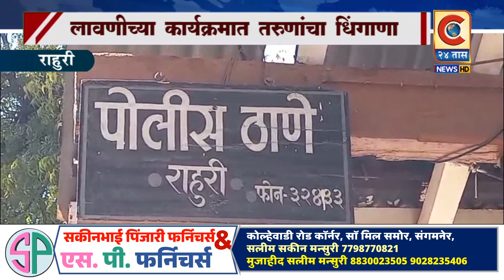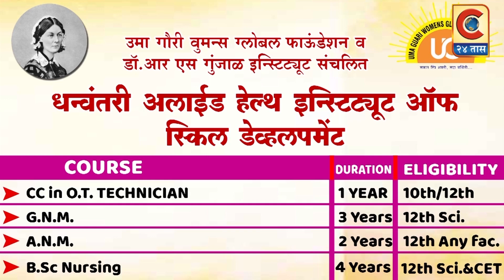राहुरी - लावणीच्या कार्यक्रमात तरुणांचा धिंगाना.